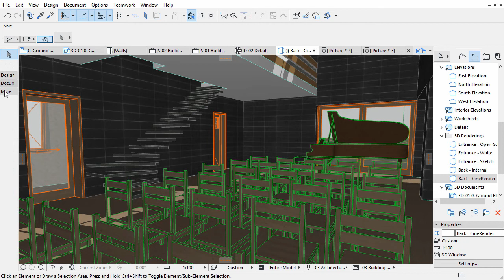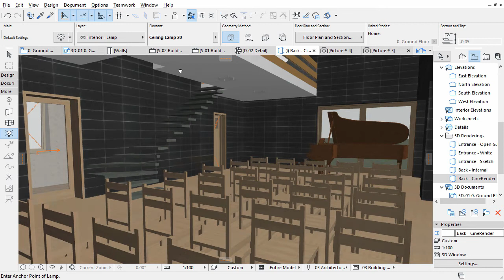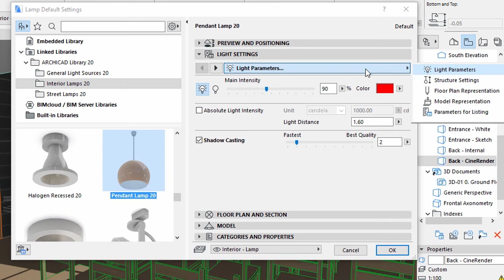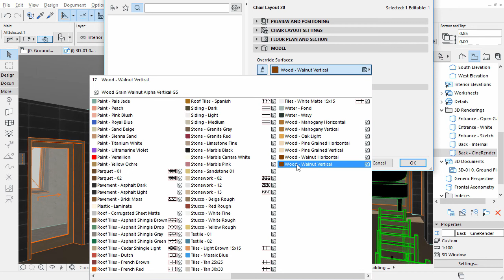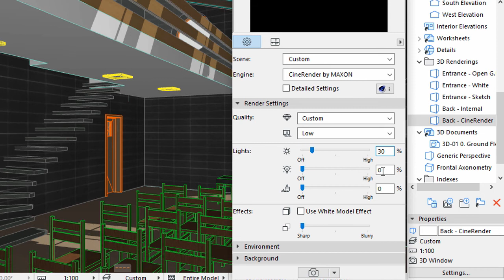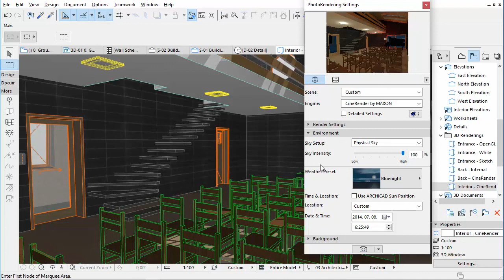Adding Lights - ARCHICAD Training Series 3 – 45/52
This video presents how to make the interior more realistic, by adding some artificial lights. ARCHICAD’s default library contains a lot of different parametric light sources.